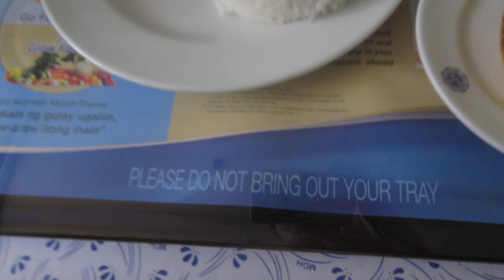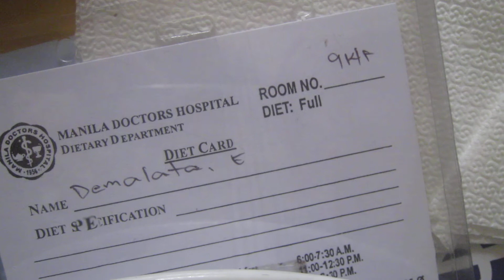Hospital Food in Manila Doctor's Hospital (Lunch)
This is my 2nd hospital confinement after being discharged 15 days earlier. Many tests were done on me pretty much the whole day to finally determine a more accurate diagnosis of my illness. Had nothing much to do but become some sort of a guinea pig patient throughout the day. So here's a video I took of my nicely prepared lunch served in my room. It was a pretty generous serving of beef steak among others. I still had my appetite for food before my tests were all done, but later on, I just felt a decreased in appetite. Moreso after my Chest Tube Insertion procedure. That was a frightening ordeal I will never forget. :( - Manila, Philippines  April 2, 2013